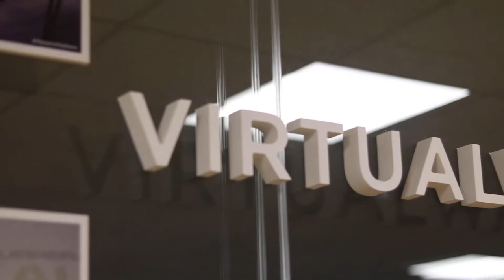Telekomunikazio Ingeniaritza, Maria Madarietak kontatua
Telekomunikazio ingeniaritza nesken kontua da - La ingeniería de telecomunicación es cosa de chicas - Telekomunikazio Ingeniaritza, Maria Madarietak kontatua
Neska, telekomunikazio ingeniaria izan zaitezke, animatu!
Maria Madarieta telekomunikazio ingeniariak 15 urte baino gehiagoko esperientzia du irakaskuntzan eta enpresa-munduan, eta Telekomunikazio Ingeniaritzaz hitz egiten digu.